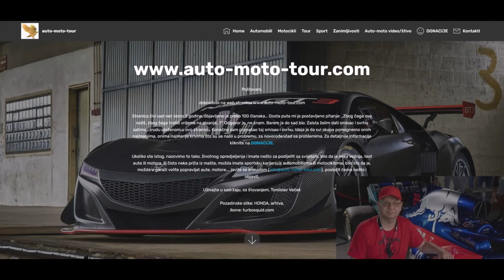HONDA NC750X - Karlovac - 27. 06. 2020.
Obilazak kroz i oko grada Karlovca.